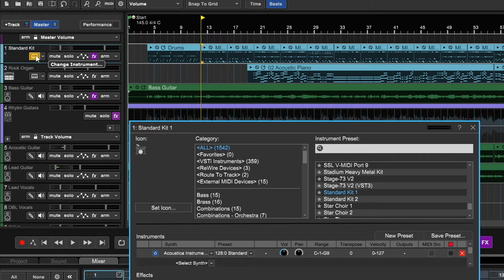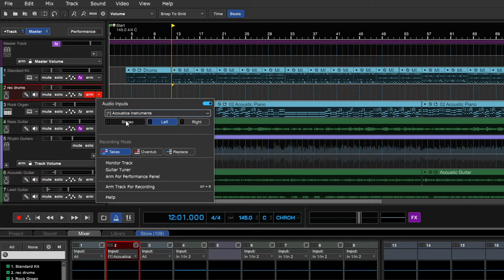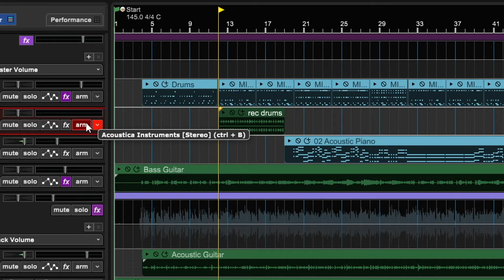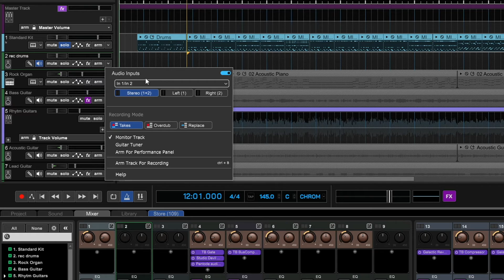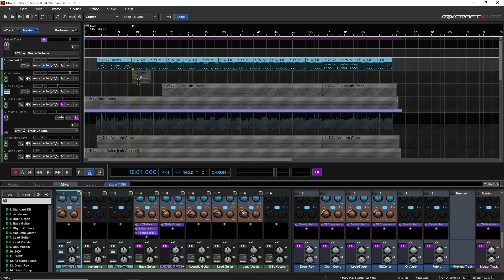Mixcraft 10 University 202, Lesson 15 - Advanced Plug-Ins in Mixcraft Studio Pro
Mixcraft 10 University 202 - Advanced Plug-In Use (Recording Source) in Mixcraft 10.x Studio Pro

Try the free 14 day trial of Mixcraft 10.5 Recording Studio

More from Zane at Audio Tech TV -   @AudioTechTV

Need more detail? See the Mixcraft 10.5 online User Guide . PDF download is available, as are online translations (only) in additional languages.